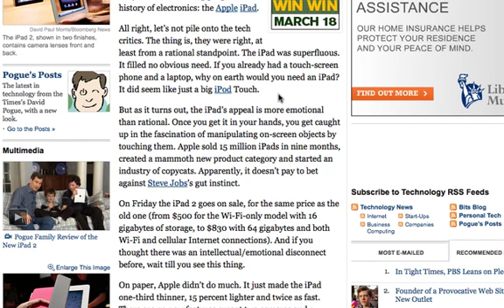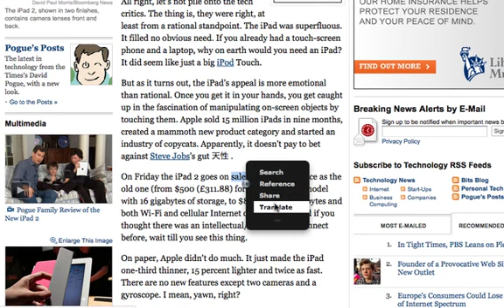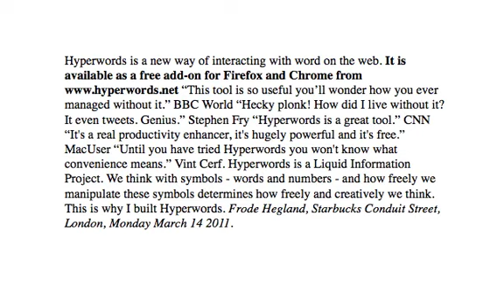21st Century Digital words - Hyperwords.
A more powerful way to interact with the words on the web. Select any words on the web and search, look up references, translate, convert and more.